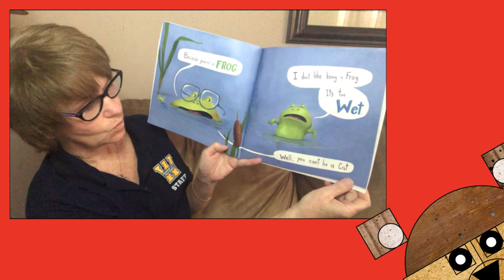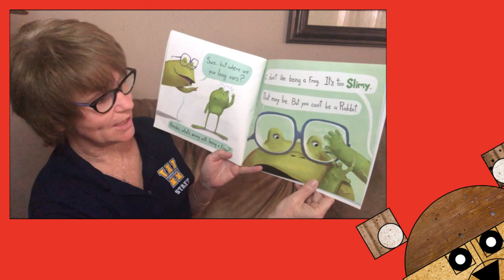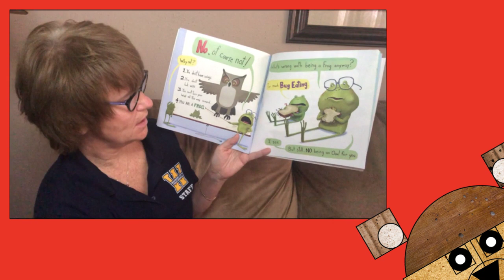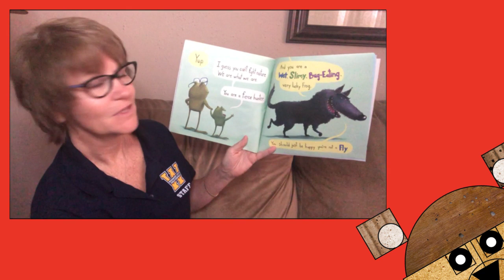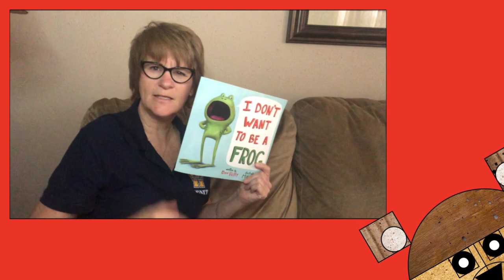Ms Abdalla Frog 720p